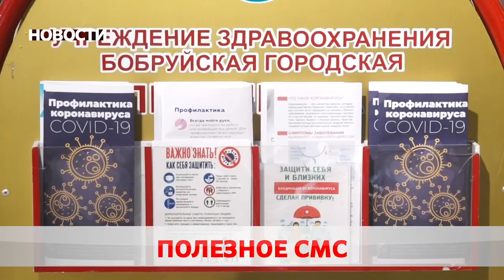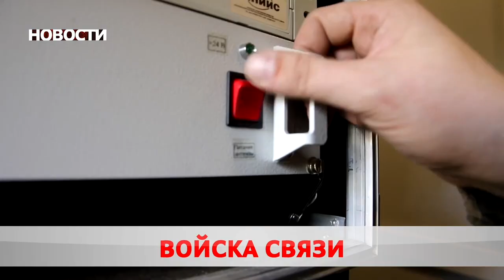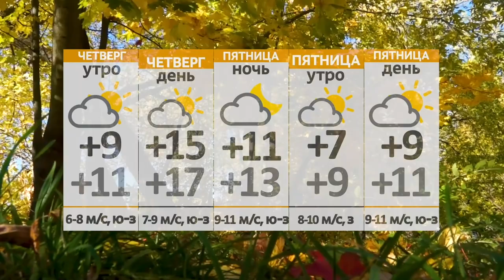Новости 20 10 21